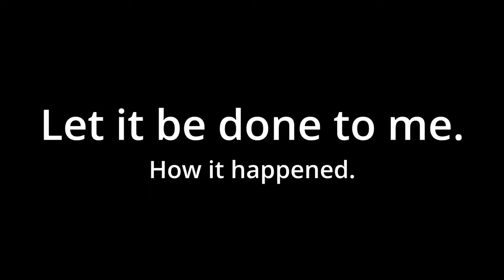LET IT BE DONE - how it was written.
Peter Jones tell us about how LET IT BE DONE came to be.

Father's Legacy Worship Encounter 1. Out 15 December 2023.
On all music streaming platforms.

Our Father's Home, Bloemfontein, South Africa